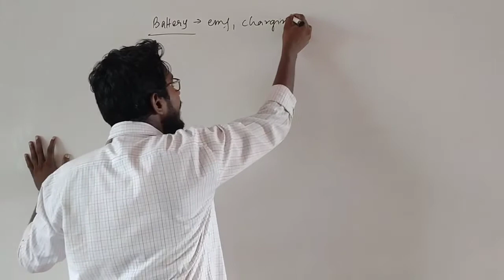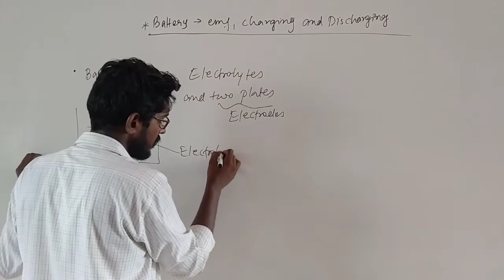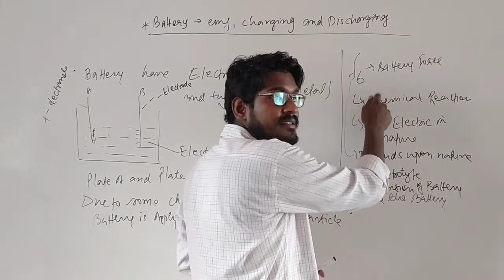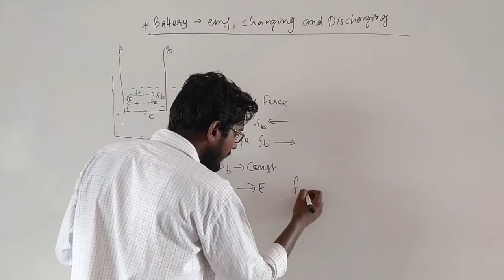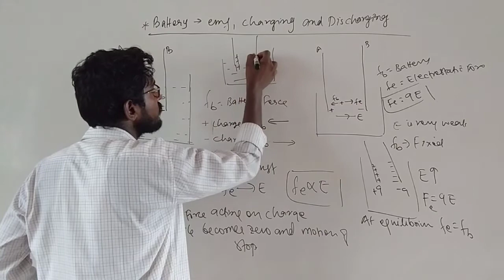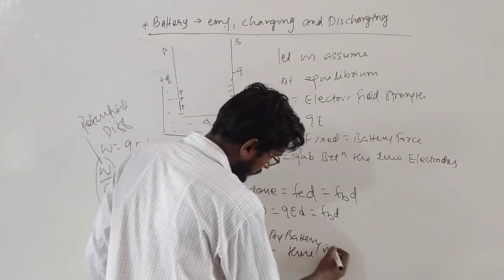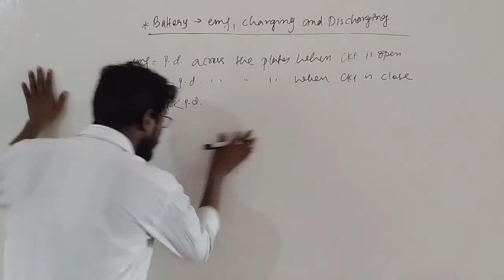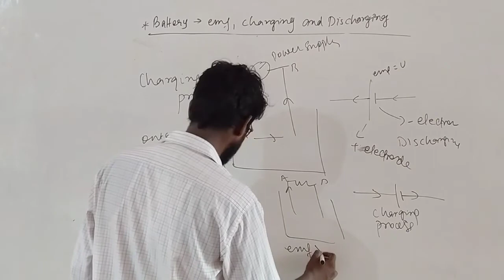Battery || Emf||Charging And Discharging